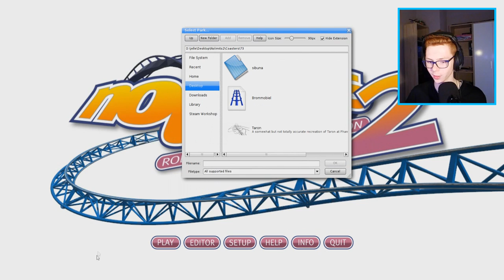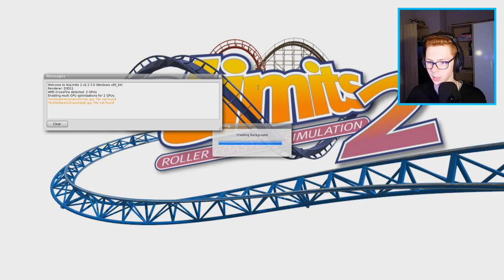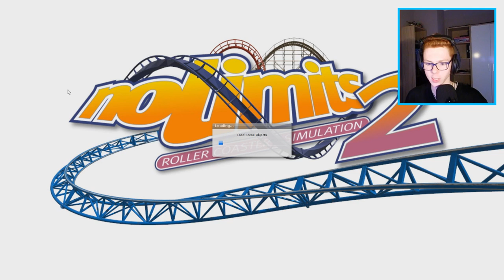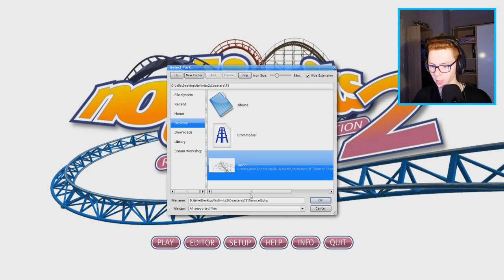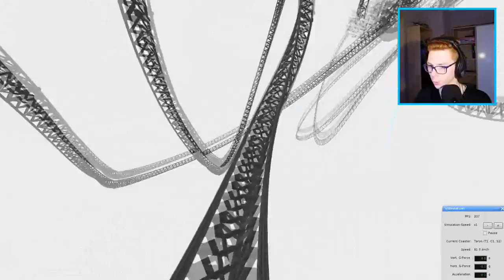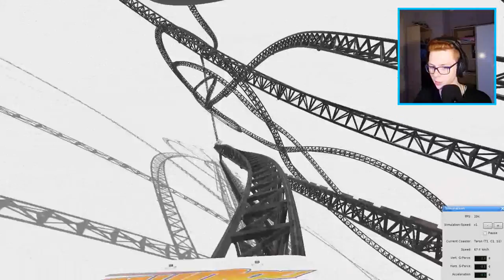Rotsachtig Achtbaan - NoLimits 2 #73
ﭏVond je dit een leuke video? Laat dan zeker een like achter!

♫Background♫

﴾Social Media﴿

﴾Informatie﴿

‘Yo mensen, ik ben Jelle AKA Jellekeee’, en welkom op mijn kanaal! Ik ben dus Jelle, 15 jaar en afkomstig uit België. Sinds mijn 12de ben ik al bezig met YouTube video’s te maken. In de afgelopen 2 jaar is er op dat vlak veel veranderd. Zo ben ik zelfstandiger gaan werken. Ik krijg nog steeds de hulp van een paar mensen die me met bepaalde dingen helpen. Ik upload geregeld per week een video om 19.00 uur in HD kwaliteit (720-1080p). Volg me ook zeker op social media om op de hoogte te blijven van de laatste nieuwtjes! Tot snel! Greetz, Jellekeee!

﴾Afspeellijsten﴿